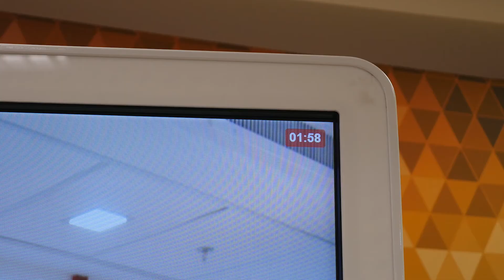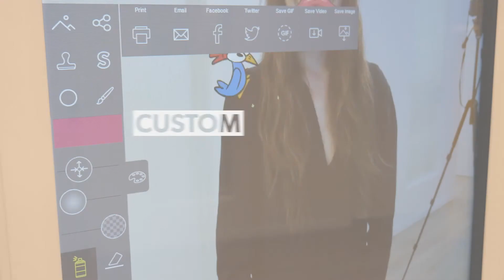Air Graffiti Software V8: New Features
The new features of Foto Master's Air Graffiti software V8 demonstrated on the interactive Air Graffiti Wall.